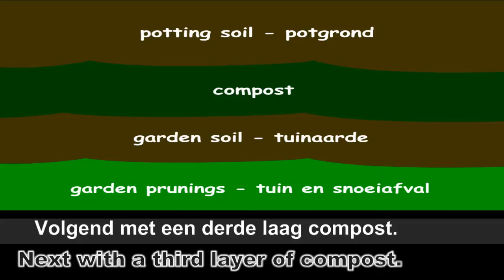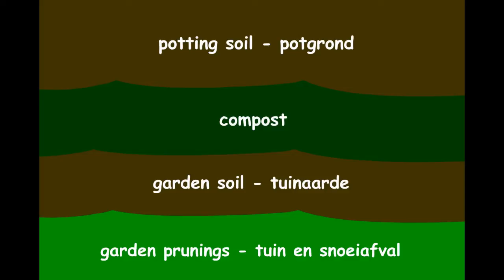30 % more Harvest with this efficient & easy system.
30 % meer opbrengst ( oogst ) met dit efficiënt en eenvoudig systeem.

Music - Jos Schmeets ( all rights  ) SOUND ART - Emotions